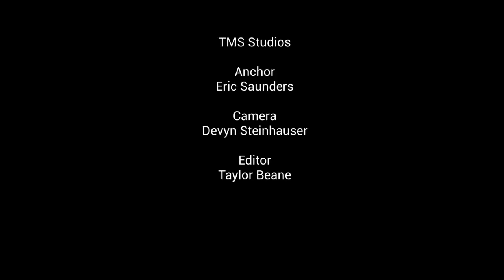January 18, 2023